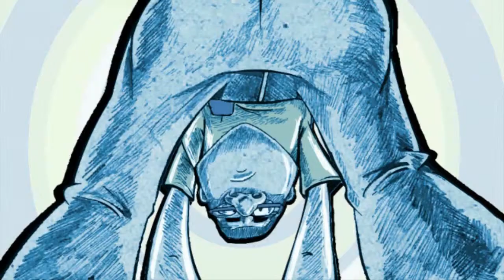Shaalan_Showreel2013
Showreel 2013